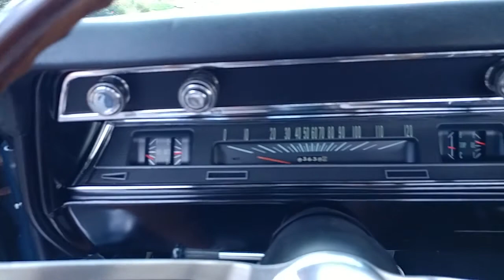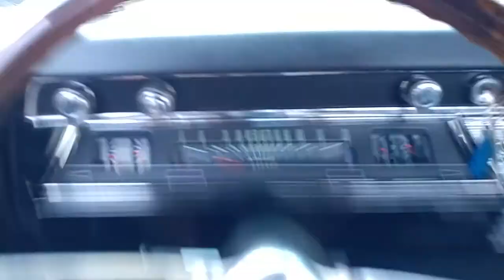1967 Chevy El Camino SS 396 Big Block